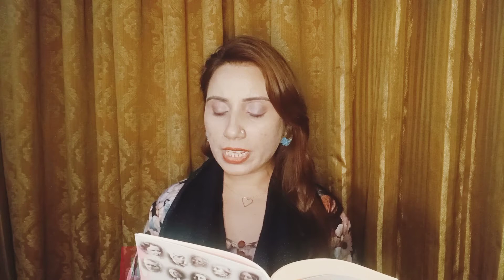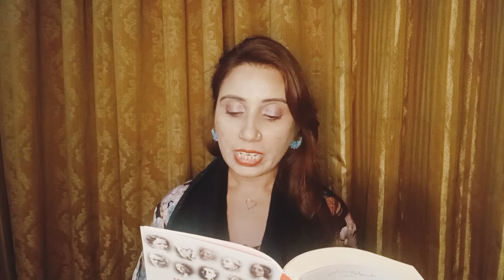Anne Frank| Maghrib ki Naamwar khawateen| Book reading |Writer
We Arrange Reading circle (Bethak) Every month Named as Adab Shanas ادب شناس ۔
You can Join Adab Shanas 's Fb Group As well
Link⤵